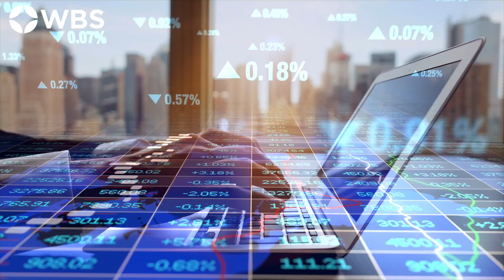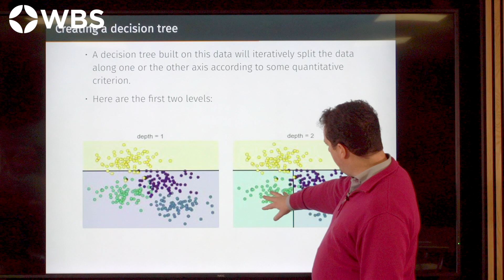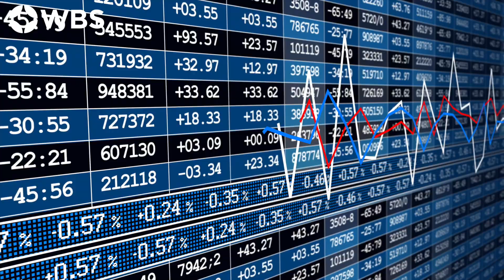Algorithmic Trading: A Practitioner's Guide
Unlock the World of Systematic Trading: The Algorithmic Trading Certificate (ATC) Offers Exceptional Value in 2025
In a financial landscape increasingly dominated by automation, data, and code, algorithmic trading has moved from the edges of finance to its very center. From hedge funds and prop shops to investment banks and even retail platforms, the demand for professionals who understand systematic trading strategies, market microstructure, and trading infrastructure has never been greater.

Enter the Algorithmic Trading Certificate (ATC)—a 16 module, intensive online programme designed to equip you with the skills and insight needed to build, test, and deploy algorithmic trading strategies. But beyond the cutting-edge content and expert instruction, what truly sets the ATC apart is its outstanding value for money.